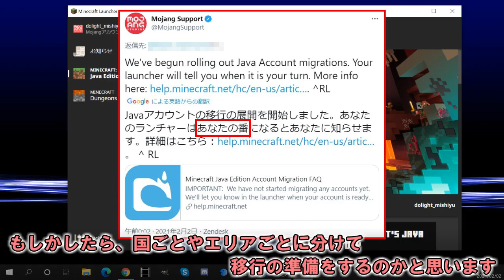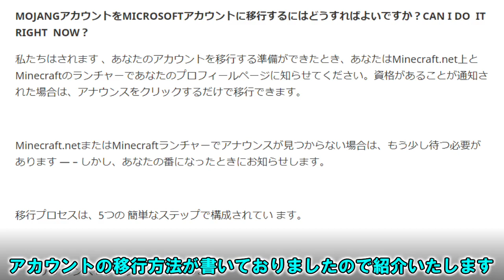[マイクラ情報]MojangアカウントからMicrosoftアカウントへ移行！～進展とその方法について～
マインクラフトのMojangアカウントからMicrosoftアカウントへの移行について進展や移行方法についてありましたので紹介いたします。

・アカウント移行に関するＦＡＱはコチラ

・Mildomでライブ配信をほぼ毎日視聴者参加型でやっております！